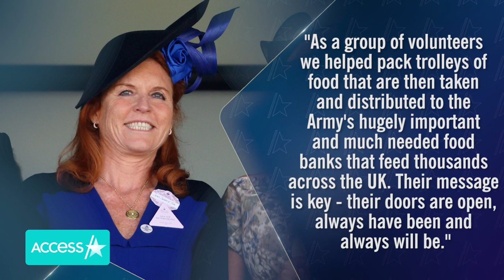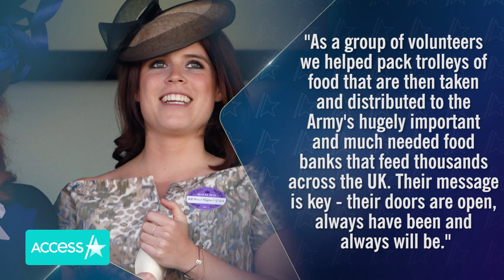Princess Eugenie & Jack Brooksbank Package Food For Donations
Princess Eugenie is doing her part to help those in need amid the coronavirus pandemic. The Queen’s sixth granddaughter shared a sweet series of photos to Instagram on Wednesday where she shared that she and her husband Jack Brooksbank had volunteered at the local Salvation Army in order to package food parcels to be sent to area food banks. “When they invited Jack and I to their newly created hub to pack boxes, we jumped at the chance,” the 30-year-old captioned the photos.